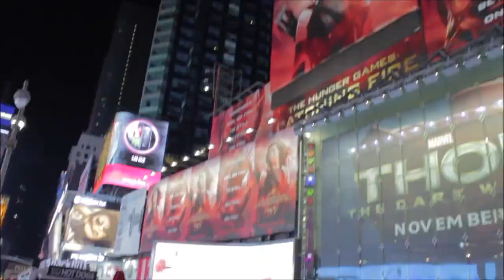Day 3 News Break - BigDataNYC 2013 - theCUBE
Day 3 News Break, Big Data NYC 2013 with John Furrier, Jeff Kelly, and Dave Vellante

The Hadoop ecosystem is evolving at a staggering pace, with SQL querying already fading into the background as real-time analytics and YARN take the center stage, spawning new use cases and broadening the application of Big Data in the enterprise. SiliconANGLE founder John Furrier and Wikibon's Dave Vellante and Jeff Kelly took a break from Day 3 of Big Data NYC to recap the latest industry milestones and examine where the market is headed next.

Organizations are increasingly leveraging Hadoop to solve business problems, a trend that is prompting large vendors such as EMC to throw their hats into the Big Data ring. The competition is heating up as more players enter the fray, Vellante observes, moving beyond infrastructure and distributions. But the shortage in commercial-grade, off-the-shelf analytical apps poses a bottleneck to Hadoop adoption that is slowing down growth, he continues.

After going over recent launches, including Hortonworks Data Platform 2.0, Cloudera's rivaling Enterprise Data Hub and CloudStory, Furrier highlights that BI is taking precedence over data warehousing. Kelly points out that business intelligence is a "loaded term" that cannot necessarily be used to describe the new paradigm of putting insights in the hands of everyday end-users.

"There is definitely value in a dashboard and [a] report, and we're still gonna see the need for it, but really it's about putting intelligence in context for end-users," Kelly says."Put in context what they do every day, make it easy for them to understand what's the next best option, what decision should I make, what action should I execute."

Getting back to Hadoop, Vellante notes that the distribution wars are far from won. Just as it was impossible to predict Oracle would come out on top in the database market, or that SAP would emerge as the leading BI vendor, there's no telling which SQL and Hadoop providers will achieve dominance.